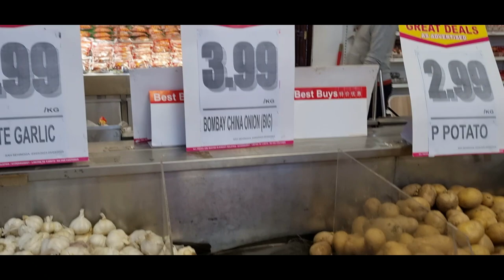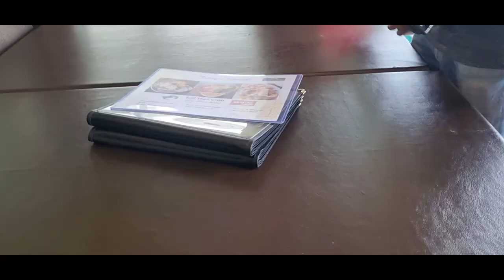youtube video #-8TC8lSg12E